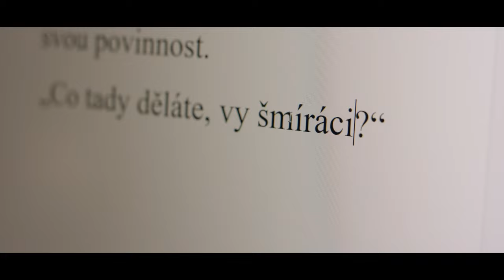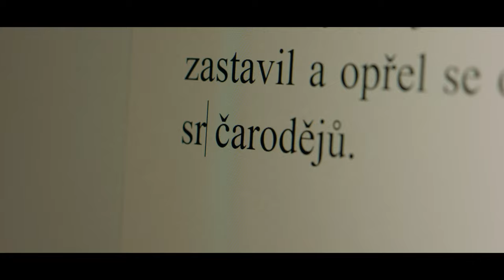Srdce čarodějů | short film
Krátký film ukazující jak komplikované je napsat dobrý akční fantasy příběh a jak moc je autor ovlivňován svými postavami.

Mladý autor Štěpán Lukeš vytrval a byl úspěšný a svým představám dokázal vdechnout život ve stejnojmenné knize "Srdce čarodějů"

a spolupodílet se na obsahu naší video tvorby výběrem témat pro:
- videa s vysvětlováním a rozborem technik šermu a středověkého boje
- videa s rozbory filmového šermu

Faylon: Lukáš Novotný
Ivor: František Valdhans
Strážní: Dalibor Belfín, Jindřich Vlček, Karel Hartl
Vypravěč: Daniel Svoboda
Kostýmy, make-up: Kateřina Egemová
Scénář: Štěpán Lukeš, Dimitri Kanjuka
Střih&Režie: Dimitri Kanjuka
Kamera: Štěpán Radina
Zvuk: Lukáš Novotný, Jakub Volánek
Focus puller: Roman Dvořák